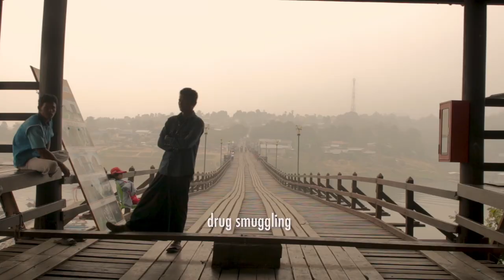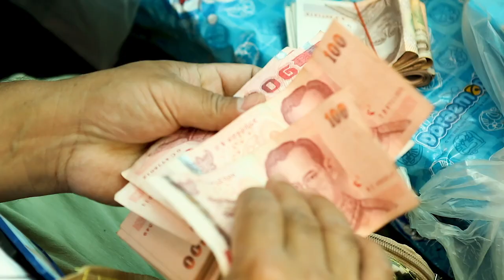Mon Boxing official trailer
Mon Boxing explores the lives of Mon and other ethnic groups who live as refugees in Thailand, after escaping civil conflict in Burma (Myanmar) through looking at customary bare fist boxing matches held annually in a refugee camp. Available at Vimeo.com/ondemand/monboxing